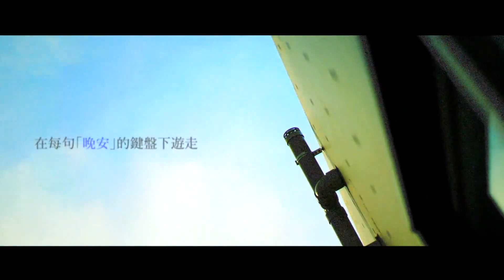【SynthV Kasane Ted】畏光症 -silent spiral-【Synthesizer V Cover】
This version is the gender bender of Kasane Teto.

Lyrics: 大♂古
Vocal: SynthV 重音テト
Mix: Ciol

svp by 反常函数OvO